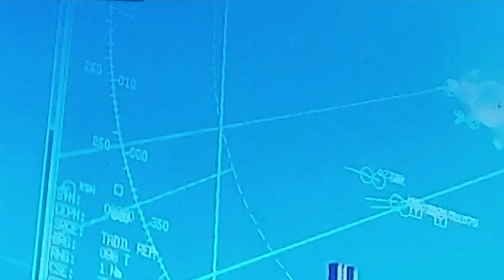북한 2022년 1월 들어 6번째 미사일 쏘았다,,, 남한 문정부는 회의만,,,?!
북한은 2022년 1월 벌써 새해 들어 6번째 미사일 발사 를 하고 있다,

미국 일본은 유엔과 분주한데 6 25도 격어본 우리는 문정부의 정책인지 기조인지 NSC회의 만 하고 있고 방송은 북한이 성공 이다 불발이다 만 하고있다,

왜냐 남한 군당국과 정부가 말을 안하니 방송은 해야되고 참 한심 하지 않을수가 없다,,,!?